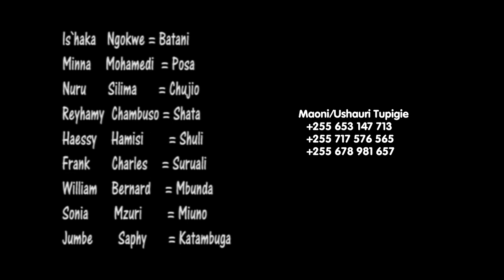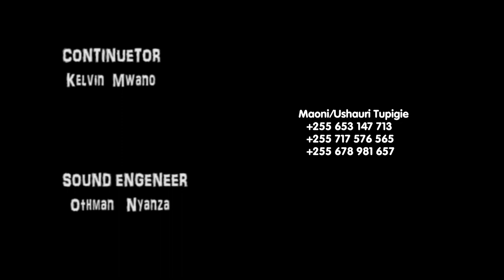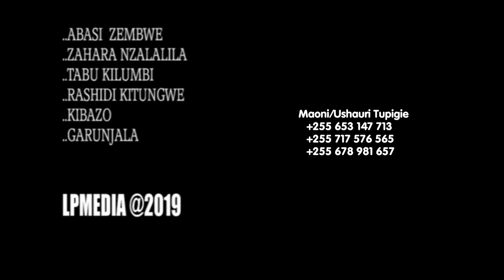Wali Wangu Part 5 - Madebe Lidai (Official Bongo Series 2020)